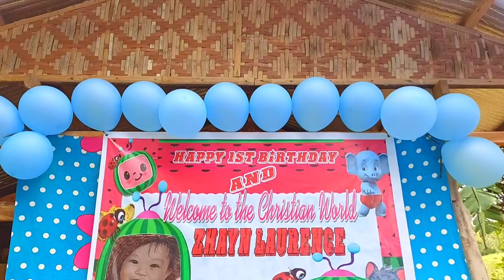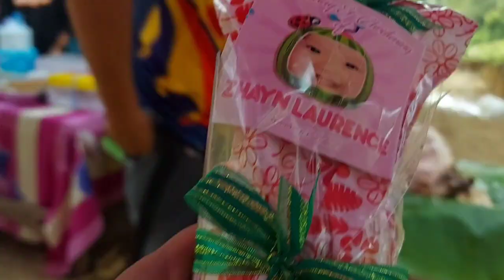HOUSE BLESSING BINYAG AT BDAY SA ANAK NI BURDZ JASON | RAW FILE | Pareng GERPH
KAGANAPAN:

BLESSING SA BAHAY NI BURDZ JASON
BIRTHDAY AT BINYAG SA ANAK NYA
BINYAG SA ANAK NI DAI LALYN

ANG SAYA-SAYA TALAGA COMPLETO BUONG TROPA, SALAMAT SA LAHAT NG SPONSORS.